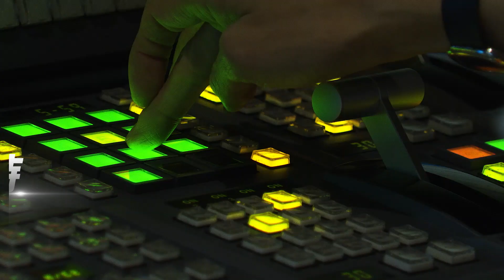爛尾樓成景點! 香港「怪獸大廈」壓迫感十足｜TVBS新聞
在港鐵太古站附近有3棟國宅，被不少遊客稱作怪獸大廈，因為建商失蹤，成為爛尾樓之後，分拆成5棟相連大廈，成為不少觀光客口袋名單，密密麻麻的住家，站在大廈天井位置，能感受到稠密與壓逼的感覺，裡面可能還有劏房存在，不少居民因為買不起房，只能住在這些環境條件差的房子裡；另一邊中環站，金融重鎮的午餐時段，白領階層還是得排隊買當地的平價飯盒。